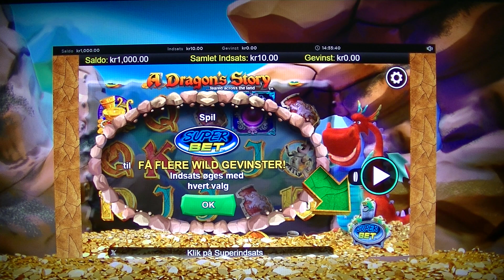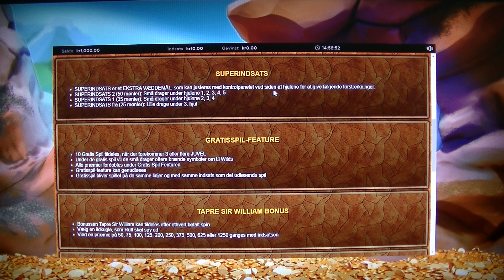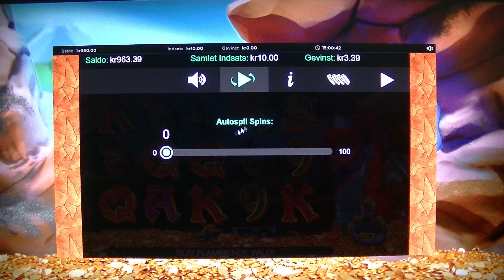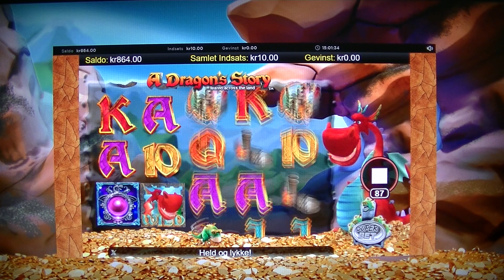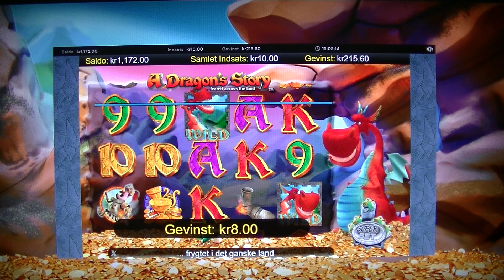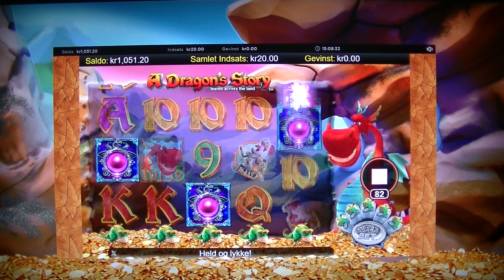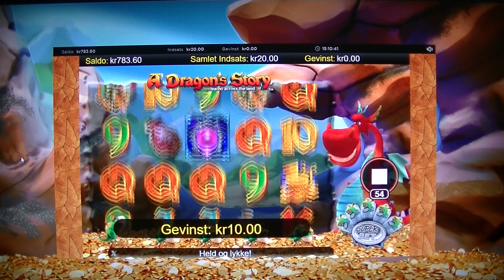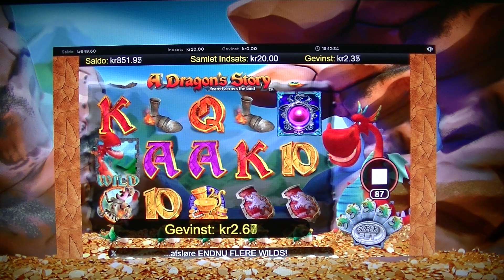MongoTV_3594 - Mongo Casino - Del 269 - Spillemaskiner - Dragons Story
DEL 269 - Spillemaskine - Dragons Story - Disse video er første del jeg  optog søndag den 8.September 2019. Jeg forsøgte at gøre video i kun EN del og holde dem lidt kort, så jeg kunne når at optage mange online spilleautomater med de lidt over 3 timer strøm på mit nye JVC videokamera. Jeg er selvfølgelig lidt træt efter optaget over 300 video på kun en uge. Jeg er stadig 1 dag bagud mit upload af disse video, og i dag er det mandag den 9.September 2019 klokken 8.40. Upload har heldigvis kørt hele natten og den køre endnu, men langsomt, del 253 uploader nu mandag morgen, men der er op til del ca. 285, så jeg er 30 video bagud upload nu, plus det jeg nok optager i dag mandag.